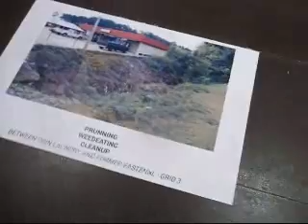Big Splash Saturday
Aaron Street representing Making Magnolia Blossom explains plans for Big Splash Saturday. The one-day effort to clean up East Main Street in Magnolia, Arkansas will take place October 25. video